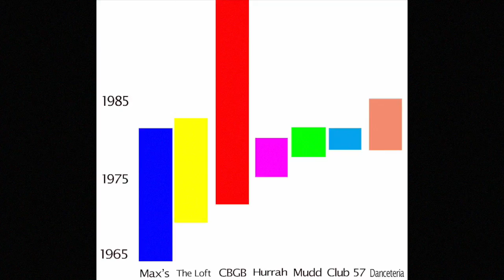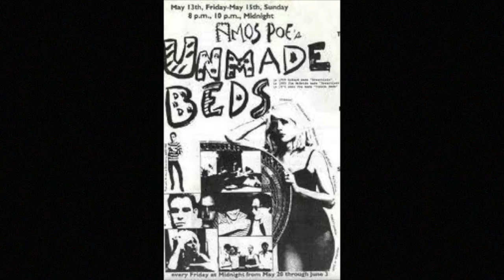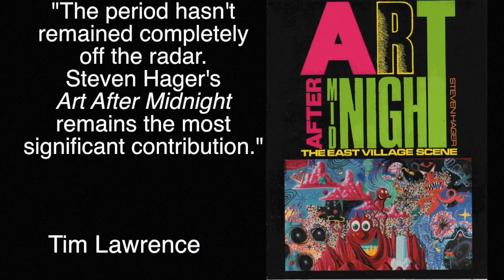Art After Midnight Project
Long out-of-print, Art After Midnight was published as an ebook with a new cover featuring Basquiat in 2014.